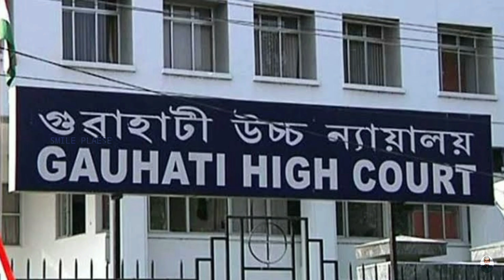வளையல் அணியாமலோ பொட்டு வைக்காமலோ இருந்தால் மனைவியை விவாகரத்து செய்யலாம்; Gauhati High Court அதிரடி;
Wife's refusal to wear 'sindoor', 'shaka’ amounts to refusal  Wife's refusal to wear 'sindoor', 'shaka... Woman compelling and preventing her husband from performing his statutory duties towards his aged mother amounts to cruelty, the order states The Gauhati High Court has granted divorce to a man, observing that the refusal to wear shaka (conch shell bangle) and sindoor (vermillion) as per customs by a Hindu married woman amounted to her refusal to accept the marriage. After hearing a matrimonial appeal filed by the husband, a division bench comprising Chief Justice Ajai Lamba and Justice Soumitra Saikia set aside an order of the family court which rejected his prayer for divorce on the grounds that no cruelty was found on the part of the wife against him. The man had appealed in the high court against the family court's order. "Her refusal to wear shaka and sindoorwill